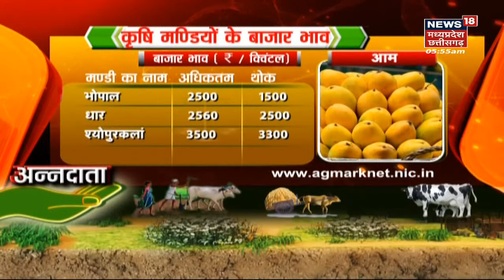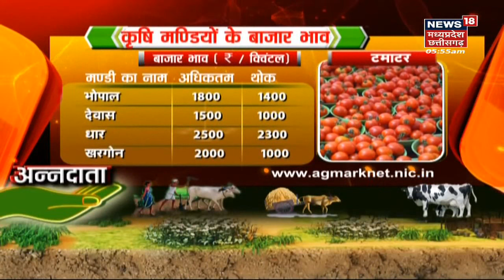Barbati Farming | कम लागत में बेहतर उत्पादन के लिए करें बरबटी की खेती | Annadata। News18 MP CG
Barbati cultivation: सब्जियों में बरबट्टी का खास स्थान है। यहां बाजार में आसानी से मिल जाते हैं और कीमत भी उचित होती है। इसका उपयोग सब्जी के लिए विशेष तौर पर किया जाता है। इसकी खासियत यह है कि यह आजकल हर मौसम में उपलब्ध होती है। यह प्रोटीन का अच्छा स्रोत माना जाता है। इसके अलावा इसकी खेती से भूमि का उपजाऊपन भी बढ़ता है। तो चलिए आज बात करते हैं बरबट्टी की खेती के बारे में…

news live | hindi hews | latest news | breaking news| top news |  news18 | aaj ki taaja khabar | n18oc_madhya-pradesh

देखिये हमारी ये खास रिपोर्ट देखते रहिये मध्यप्रदेश और छत्तीसगढ़ की सभी बड़ी खबरें सिर्फ News18 MP Chhattisgarh पर